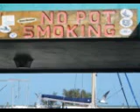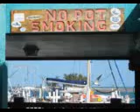Wankin' with Willie.wmv